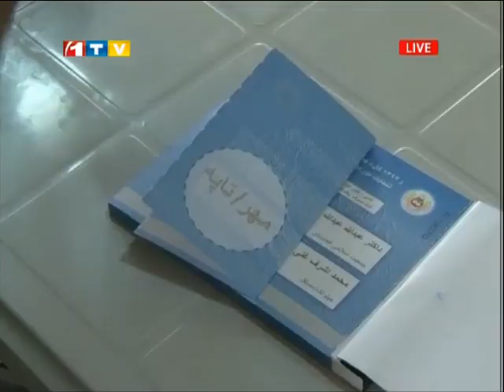1TV Farsi 30 Minutes News 9:30 PM 07.9.2014 خبرهای فارسی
خبرهای فارسی در برنامه خبری 30 دقیقه، سر ساعت 9:30 یکشنبه شب، 16 سنبله سال 1393 خورشیدی